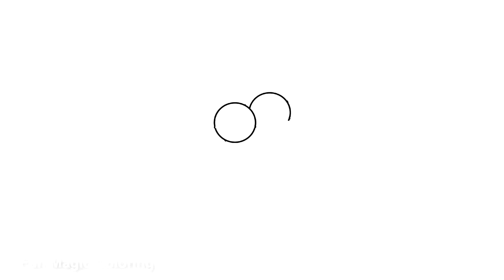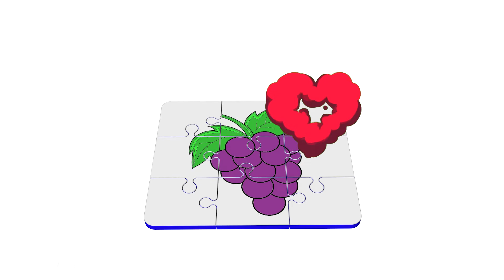Grapes coloring page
We draw grapes, after we color grapes
Here is a fun puzzle